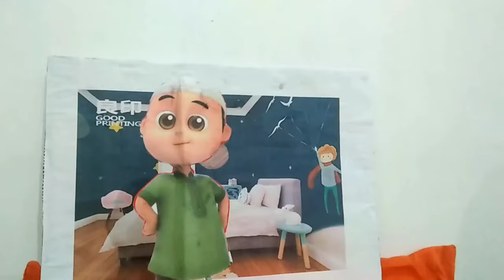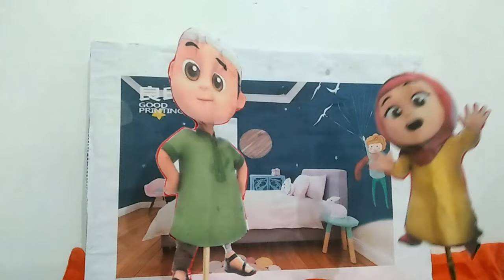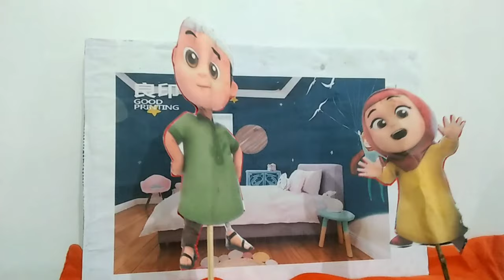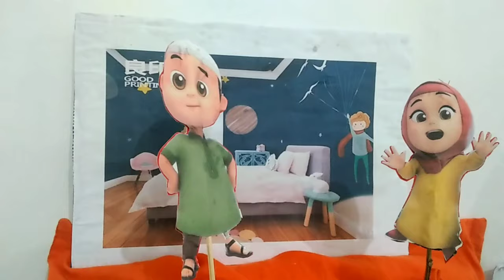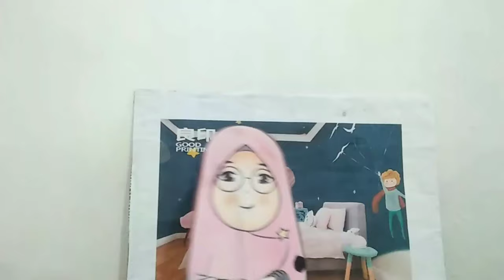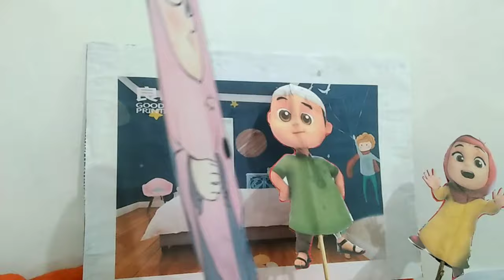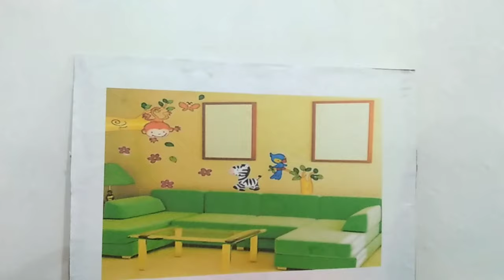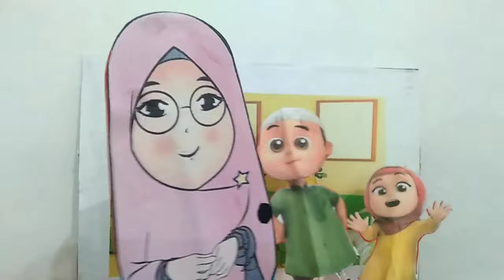"SINCERE" inspired by Nussa : Tak Bisa Balas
Name : Lulu Qurotul Aini
Student ID : 2518087
Class : IEC-A